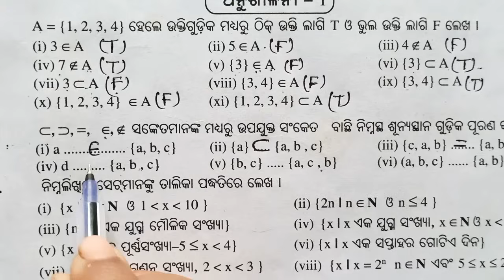Class- 8 math, ସେଟ ଥିଓରୀ, Chapter-1.